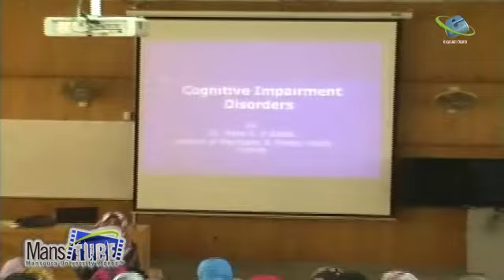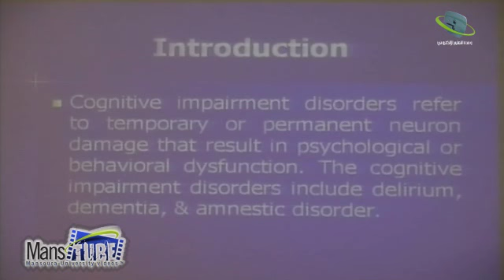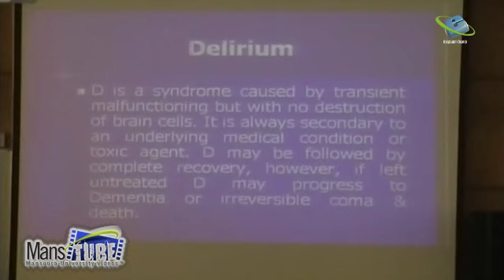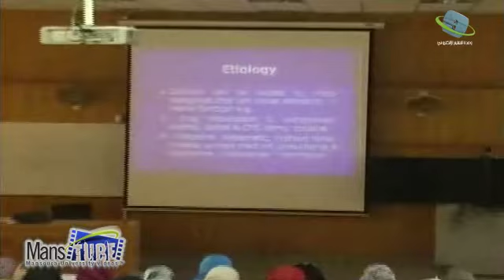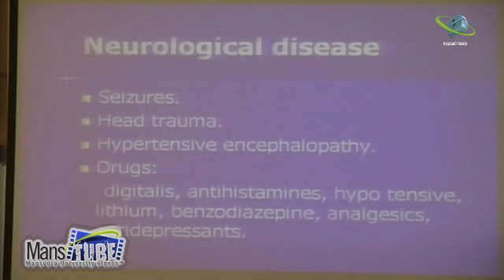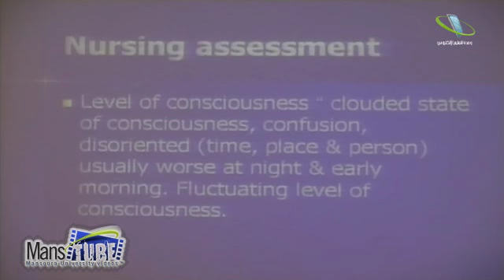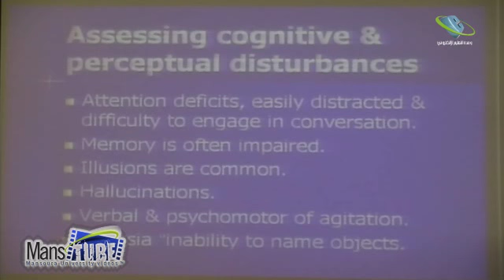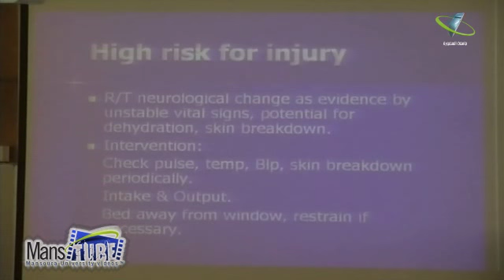سلوك انساني محاضرة 6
مادة : سلوك انساني للفرقة الثانية
الدكتور/منى أحمد السيد البلشه
مدرس بقسم تمريض نفسي وصحة نفسية
كلية تمريض -- جامعة المنصورة